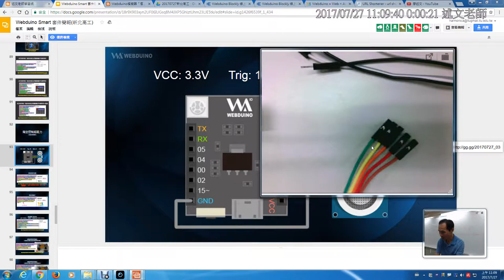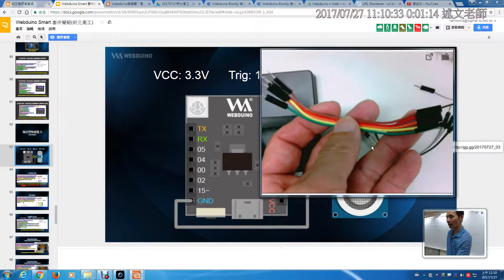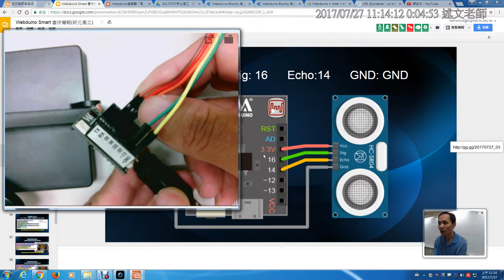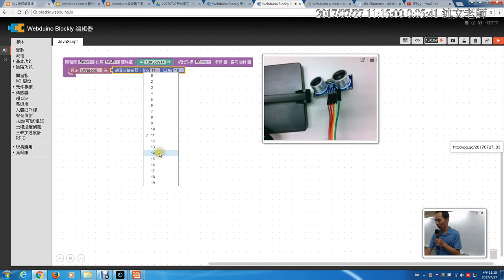12：超音波硬體連接